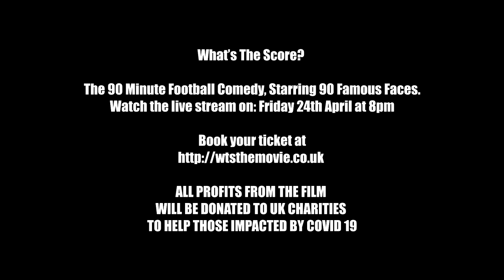What's The Score? (Trailer) The 90 Minute Football Comedy - Starring 90 Famous Faces!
What’s The Score? The 90 Minute Football Comedy - Starring 90 Famous Faces.

ALL PROFITS FROM THE FILM WILL BE DONATED TO UK CHARITIES TO HELP THOSE IMPACTED BY COVID 19